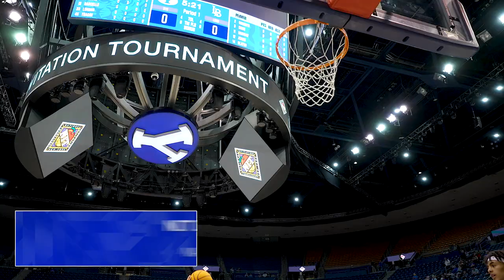BYU Men’s Basketball | Highlights | LBSU | NIT Tournament | March 16, 2022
Highlights from the BYU Men’s Basketball 93 to 72 win over Long Beach State in the 1st Round of the NIT Tournament. March 16, 2022